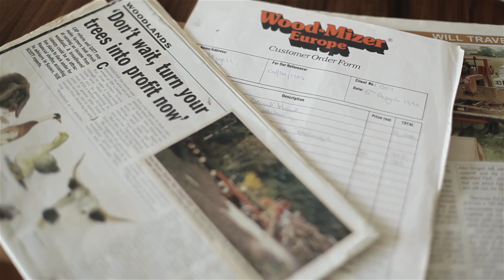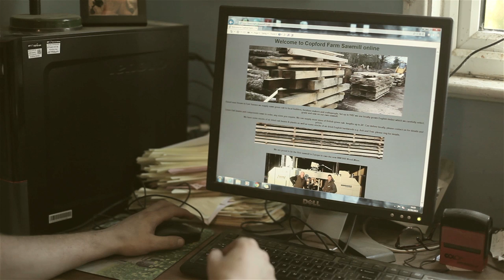Alex and Harry cut massive 1.7 m diameter oak logs in Sussex | Wood-Mizer WM1000 Sawmill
A sawmill may not be the first thing you expect to see on a beef cattle and sheep farm, especially when the mill, sited next to the farmhouse, houses the largest Wood-Mizer horizontal bandsaw in Europe.
The WM1000, which can cut logs up to 1.7m diameter in the centre, was originally designed to meet demand for a cost-effective machine to saw tropical hardwood logs in Asia and Africa, but at Copford Farm Sawmill in Sussex it is proving its worth cutting large diameter oak prized for top grade joinery as well as quarter-sawn material for furniture.